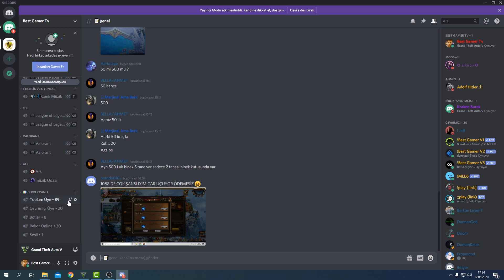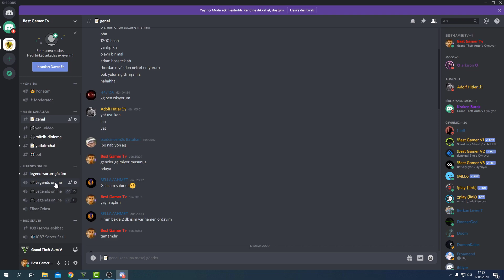Malphite yaşayarak oynamak urf